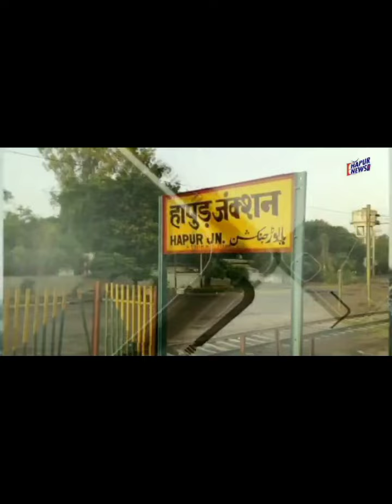कादराबाद नाले की सफाई शुरू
जनपद हापुड़ के थाना हाफिजपुर क्षेत्र के गांव हरसिंहपुर में स्थित कादराबाद नाले की सफाई शुक्रवार को शुरू हो गई जिससे ग्रामीणों ने राहत की सांस ली. बता दें कि यह नाला काफी समय से गंदा था जिसमें गंदगी का अंबार लगा हुआ था. ऐसे में लोगों को बदबू का सामना करना पड़ रहा था. जेसीबी मशीन की मदद से शुरू हुई इस सफाई से ग्रामीणों ने राहत की सांस ली है.